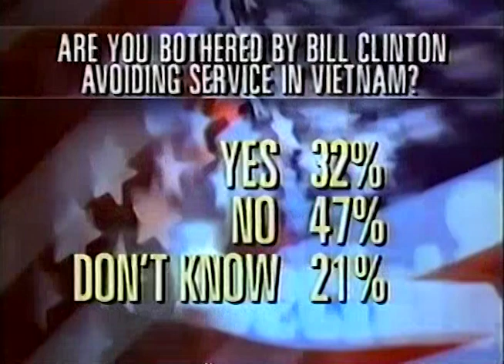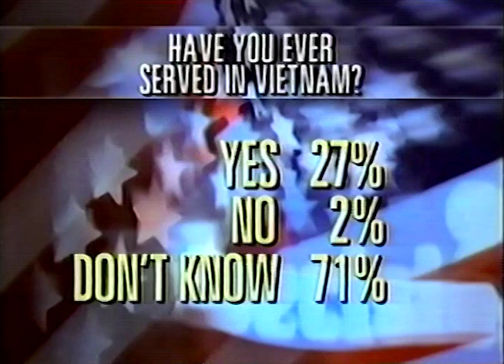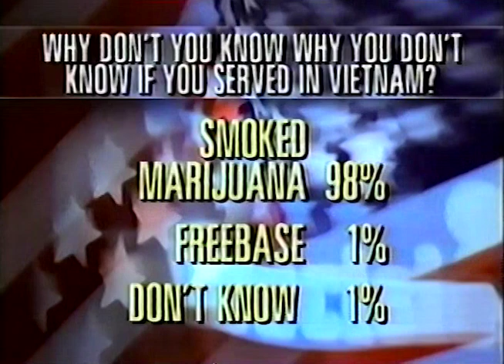Don't Know with Norm